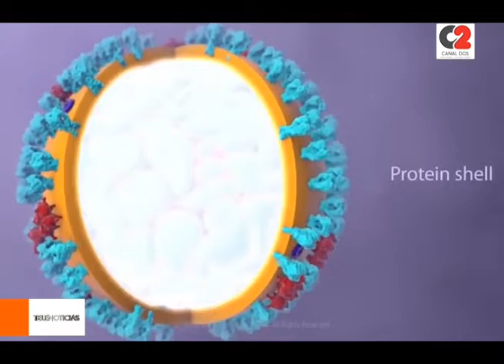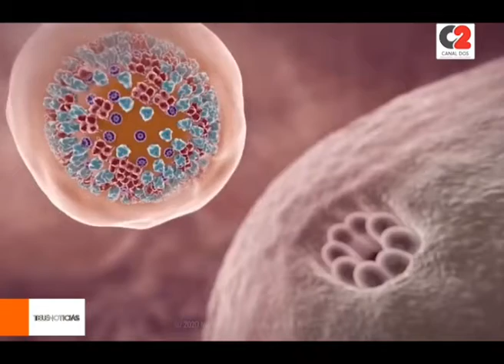Cuestionan el accionar de Defensa Civil de Colonia Caroya ante un caso de COVID-19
Días atrás, se viralizó un audio donde un empleado municipal de Colonia Caroya con coronavirus, cuestionó la falta de reacción del área de Defensa Civil ante la solicitud de traslado hacia el Sanatorio Caroya.   Sergio Conterno fue quien alertó de esta situación. El arquitecto se encuentra evolucionando favorablemente y está aislado junto a su familia.

🎥 Arq. Sergio Conterno, afectado por coronavirus.